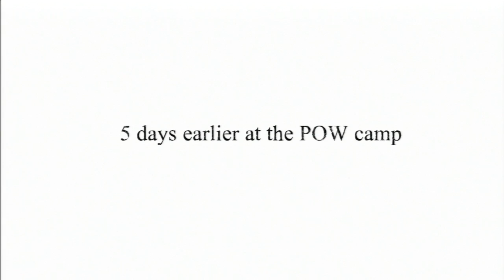valiant hearts #18 Reims Forest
run Karl run